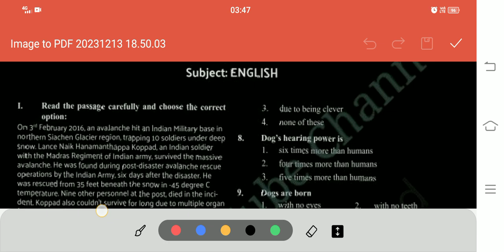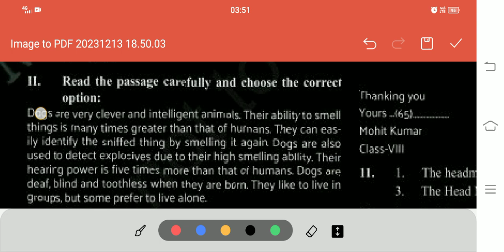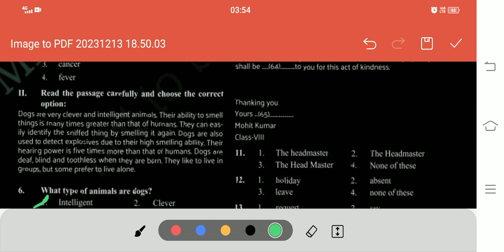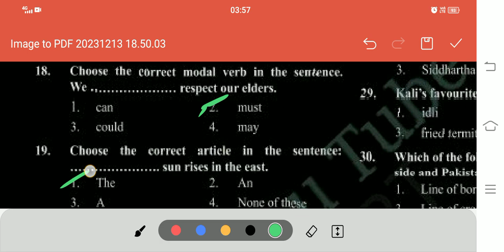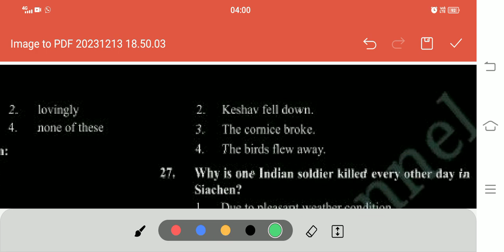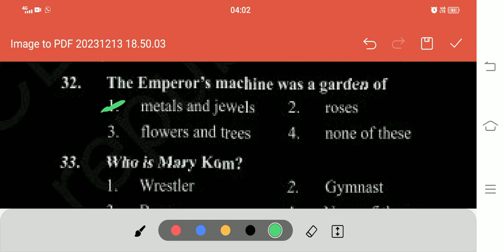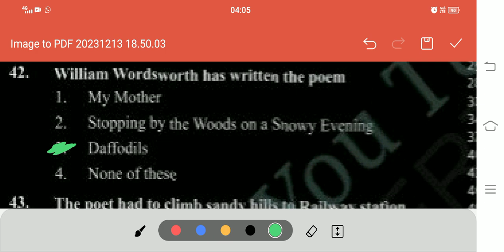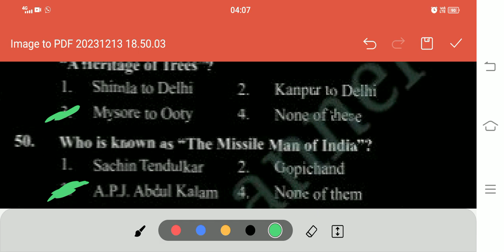class 8 JAC board English practice set 3